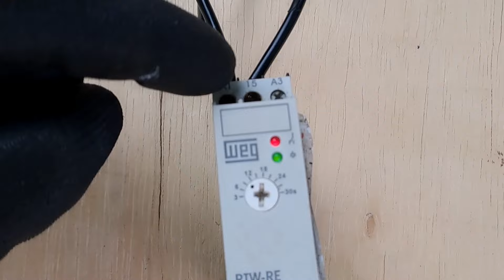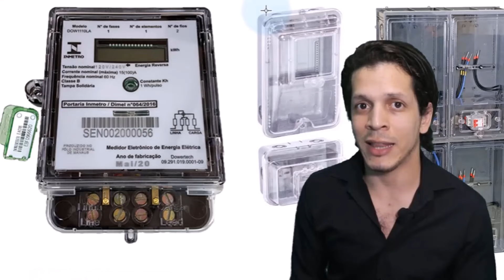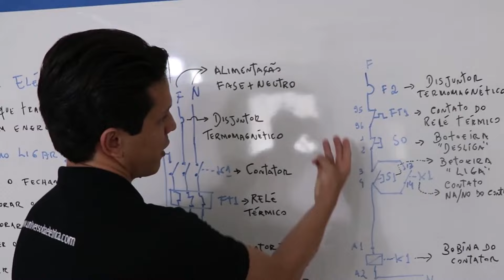TEMPORIZADOR RE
Temporizador RE com retardo na energização.
Veja o princípio de funcionamento, aplicação e instalação desse dispositivo.

SOBRE PROF JADSON CAETANO: é Engenheiro Eletricista formado pela UFPE/ É Técnico em Eletrotécnica formado pelo IFPE e também Técnico em Eletromecânica formado pelo SENAI / aprovado em primeiro lugar para fazer o Mestrado em Tecnologia da Energia - Linha de Pesquisa Energia Solar Fotovoltaica pela Universidade de Pernambuco / Além de atuar como empreendedor e ser o fundador do Universo da Elétrica, o Prof Jadson Caetano trabalha no setor de engenharia e fiscalização de obras da UFRPE e também é professor concursado na Rede Estadual de Ensino Técnico do Estado de Pernambuco na área técnica e atua também como GERENTE GERAL TÉCNICO da Secretaria da Casa Civil de Pernambuco.

Para se tornar um profissional ainda mais preparado e confiante para executar qualquer serviço, acesse o curso de MESTRE EM ELÉTRICA com Prof Jadson Caetano